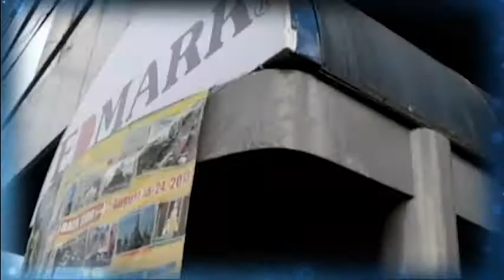LTBC 2013 trailer